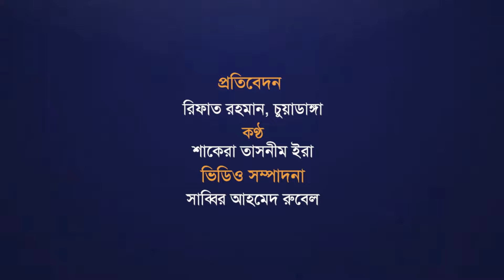অতি তীব্র তাপপ্রবাহে পুড়ছে ফসলী জমির ফসল; ক্ষতির তথ্য নেই কৃষি বিভাগে | weather | bonik barta